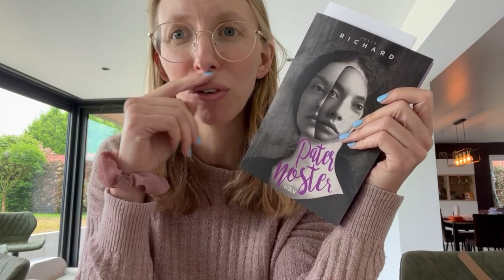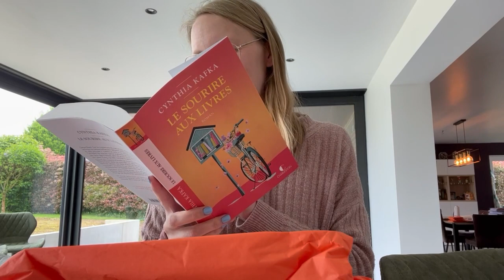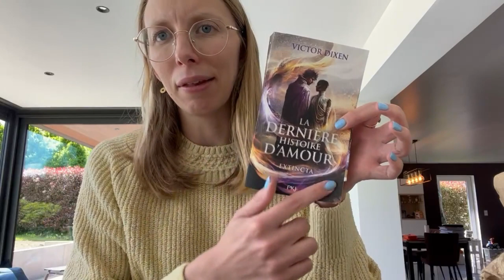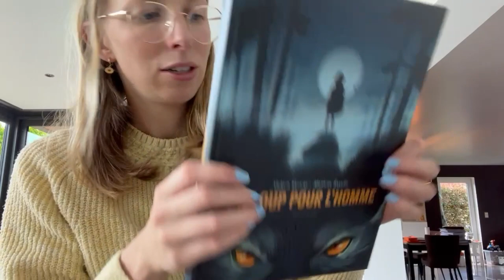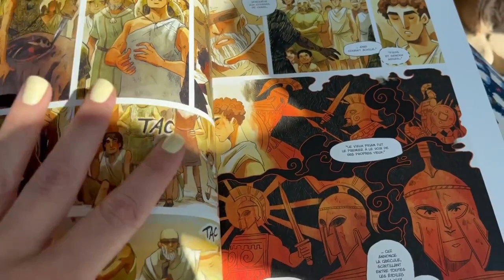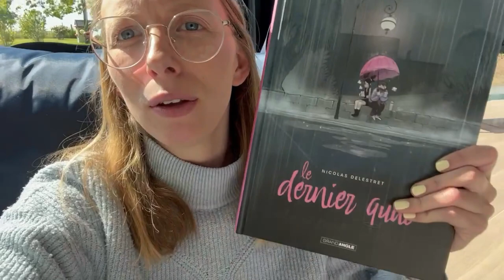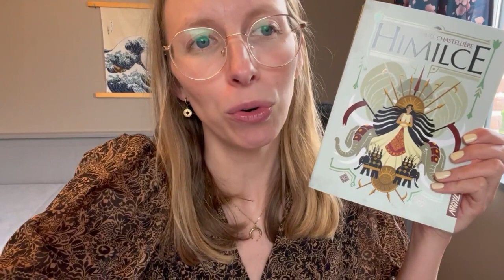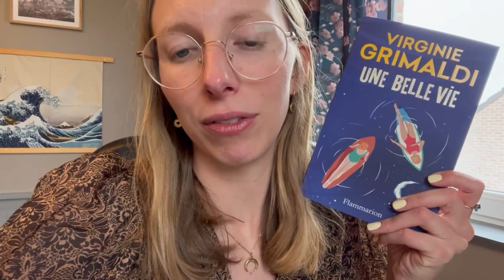Reading Vlog - Pluie de colis, Virginie Grimaldi & Mois de la fantasy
📖 Livres mentionnés :
Paternoster de Julia Richard
Himilce d’Emmanuel Chastellière
Une belle vie de Virginie Grimaldi
Les royaumes immobiles, tome 2 d’Ariel Holzl
Kleos d’Eacersall, Latapy et Causse
Le dernier quai de Nicolas Delestret